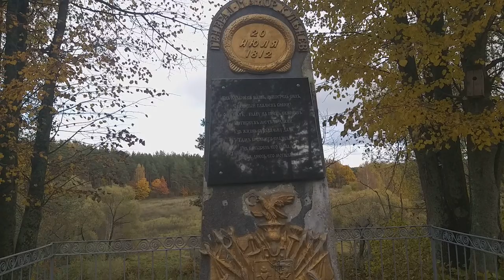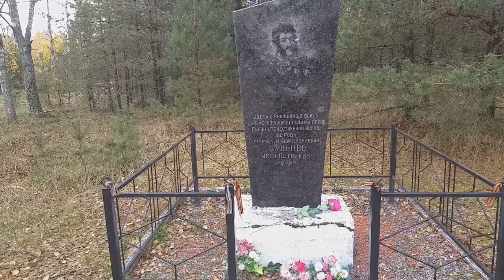Поехали за грибами и вот что нашли! Места воинской славы 1812